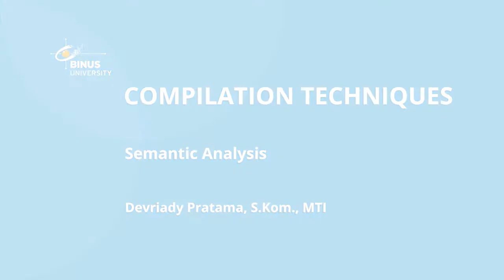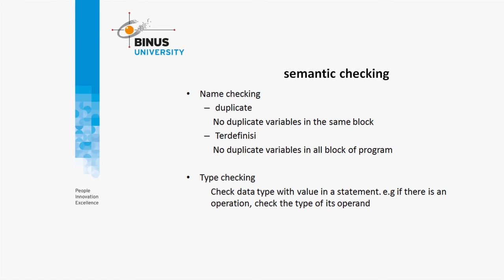[CMT01E-ID] Semantic analysis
Compilation techniques is a framework process that translate the source program into a final program for a particular computer language. This course will discuss about the theory of compilers, the process and issues within. After learning this course, students should be able to make or practice a simple compiler. This course has same connections with subjects such as: operating systems, computer organization and architecture, also computer languages.

Credit title:

Subject Matter Expert : Devriady Pratama